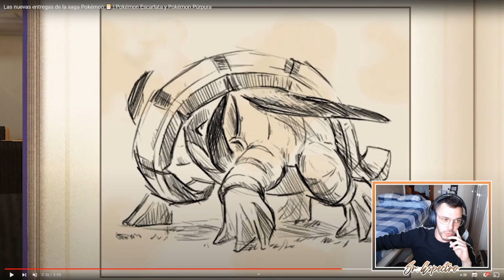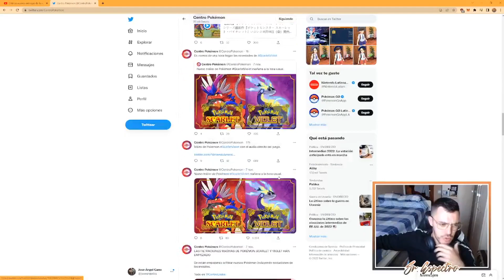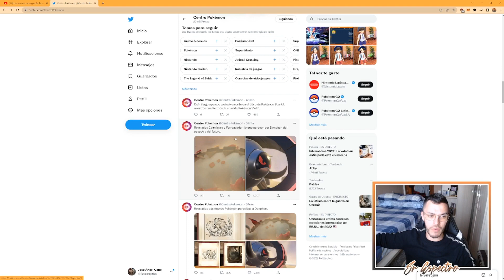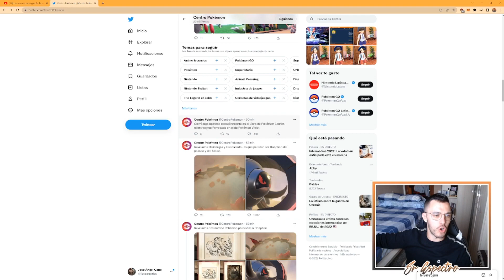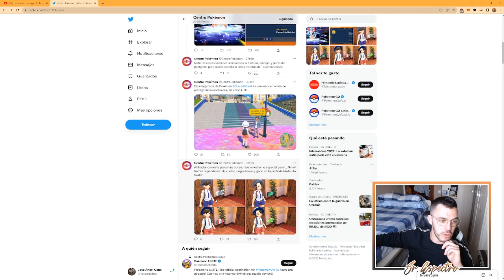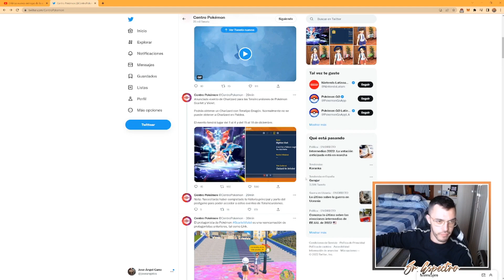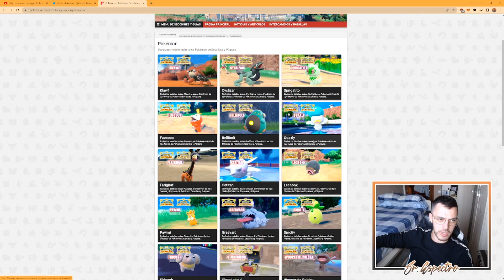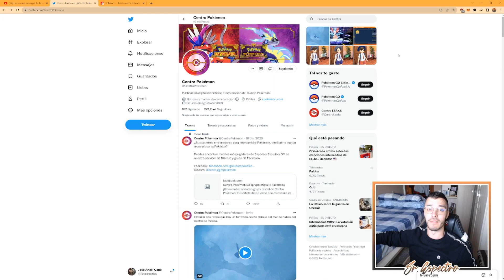⭐ REACCIONANDO A POKÉMON ESCARLATA Y POKÉMON PÚRPURA | COLMILARGO & FERRODADA #10